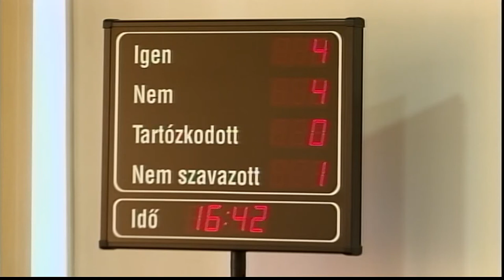20200831 cikador rendkivuli testuleti ules Cikádor magazin